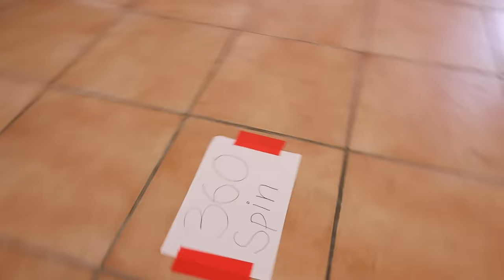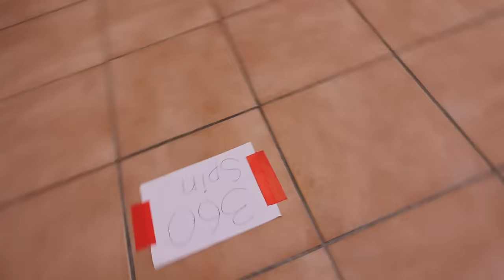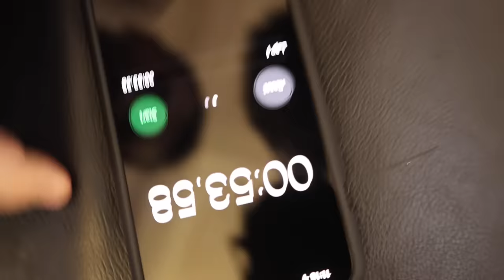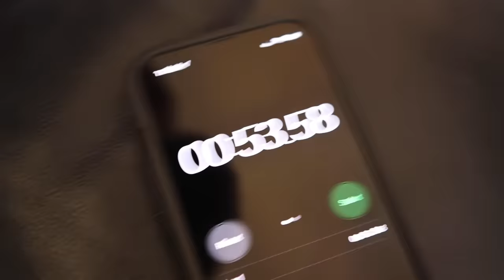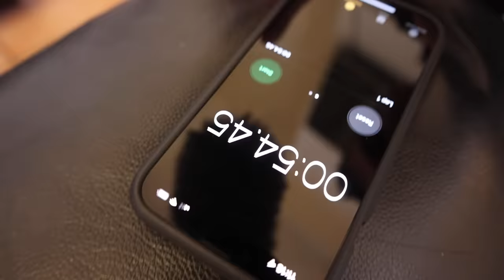This was a Wrong Decision!!